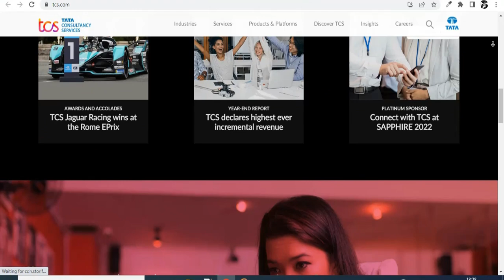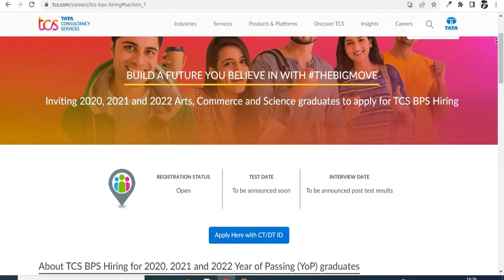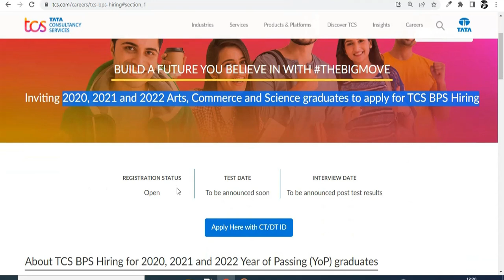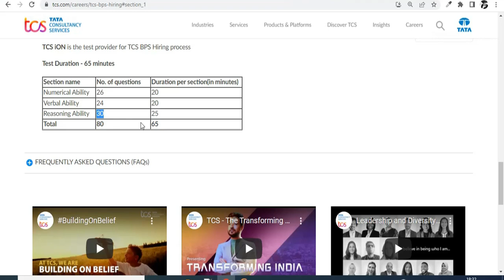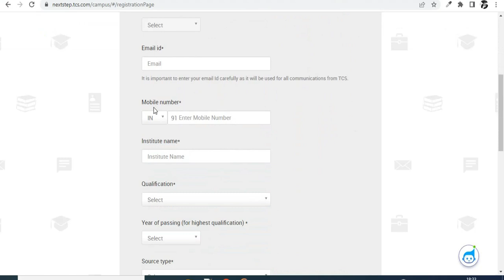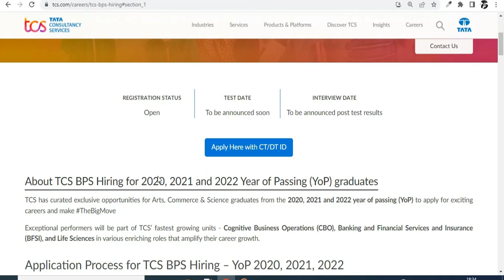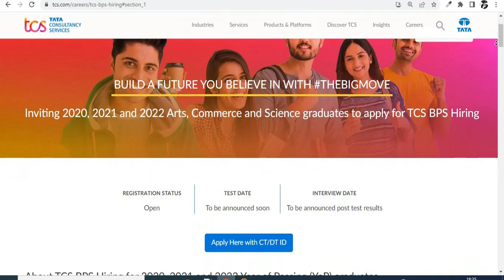TCS BULK HIRING | TCS Recruitment 2022 | TCS OFF CAMPUS DRIVE 2022 | Work from Home jobs in Tamil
TCS Recruitment 2022 | TCS BULK HIRING | TCS OFF CAMPUS DRIVE 2022 in Tamil | TCS work from home | FREE TCS HIRING | Work from Home jobs in Tamil | Make Money Online

✅Part time jobs in Tamil | Work From Home Jobs | Testbook Recruitment 2022 | Work from Home jobs in Tamil | Make Money Online ➤➤

✅ZOHO Work from Home jobs | ZOHO Recruitment 2022 in Tamil | Latest jobs in Tamil | Make Money Tamil ➤➤

✅Part Time Job in Tamil | Data Entry job | WeLocalize Tamil Translator Job | Work From Home Jobs | make money online ➤➤

✅Data Entry Associate | work from home | Data Entry Jobs Work From Hom | Data Entry Typing Jobs ➤➤

✅Work from Home jobs in Tamil | NxtWave Work from home jobs | Latest jobs 2022 | Work From Home Jobs For Freshers ➤➤

✅Work from home jobs in Tamil | WNS Recruitment | Jobs For Freshers | Latest Jobs 2022 | Non Voice jobs in Tamil ➤➤

✅Wipro Recruitment 2022 | Wipro Elite NTH Wipro jobs 2022 | Work from Home jobs | WIPRO HIRING FRESHERS ➤➤

✨ Important Topics ✨
tcs digital recruitment process 2022
tcs BPS hiring 2022
tcs digital selection process
tcs off campus drive for 2022 batch interview
tcs off campus drive interview questions
tcs off campus drive 2022
tcs off campus drive for freshers 2022
tcs off campus drive for 2022 batch in tamil
tcs off campus drive for 2022 batch syllabus
tcs off campus drive 2022 syllabus
tcs off campus drive 2022 interview questions
tcs off campus drive for experienced
tcs BPS off campus drive 2022
tcs interview for freshers
tcs BPS 2022
tcs BPS 2022 registration
jobs
tcs hiring
software hiring
jobs freshers
fresher hiring
freshers hiring
Hiring fresher
product company
full time job
tcs BPS score
tcs BPS hiring
what to do with tcs BPS score
tcsBPSscore
job opportunities 2022
summer internship
Tamil Job Updates
In Tamil
Part time jobs
off campus

Make Money Tamilan